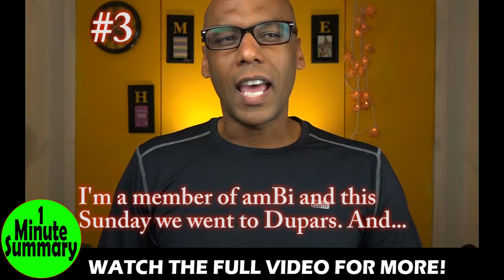6 Coming Out Conversation Starters for Bisexuals (1 Minute Summary)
Lapel pins & Pop Sockets (Amazon)

Bisexual Groups around the world:

US:
FL - Orlando Bisexual Alliance
FL - South Florida Bisexual+ Network
NY - Bi Request
NY - Bisexual NYC
NY - NYABN
WI - Wisconsin 521